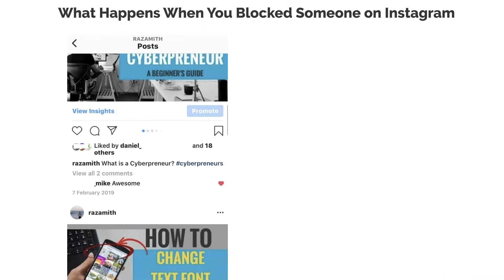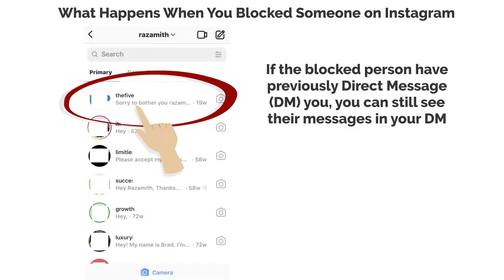What Happens When You Blocked Someone on Instagram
So, you just got annoyed by someone on Instagram. You have the option of blocking any Instagram users from following and interacting with you on Instagram. Once you blocked that person, that person will not know and will not be notified that you have blocked them.

Once blocked, that person will no longer see your Instagram post. However, if the blocked person has previously liked or comment on your previous post, you and others can still see their Instagram username there.

So, what happens when you just blocked someone on your Instagram account? Here are five things you should know.